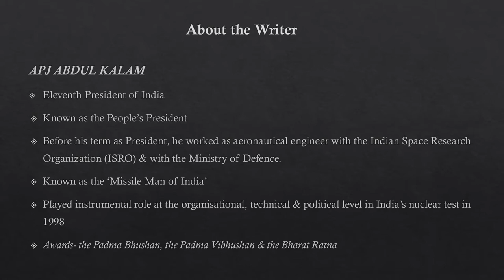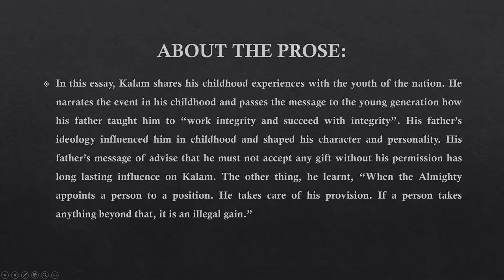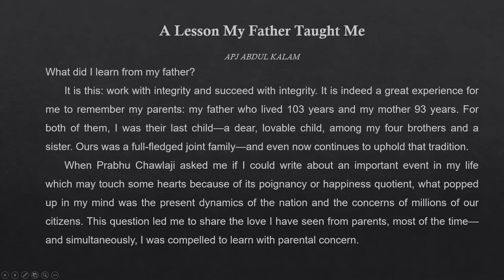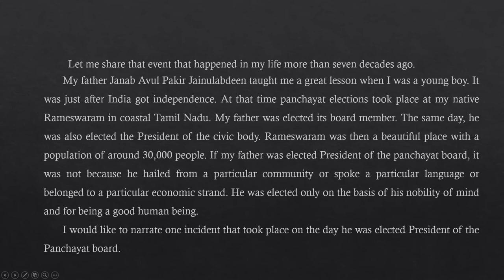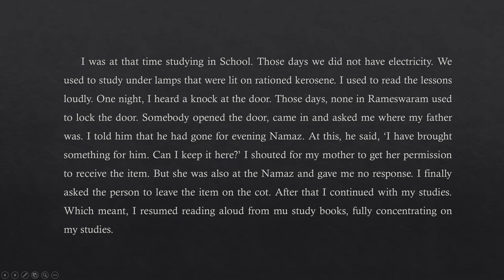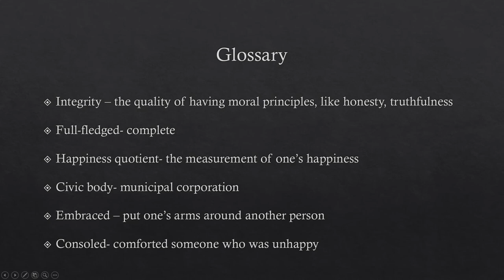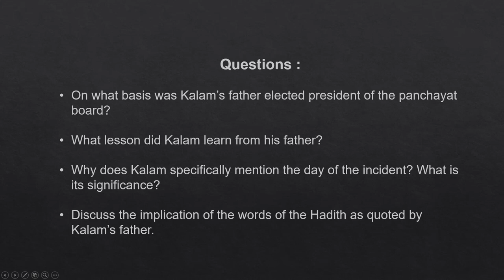A LESSON MY FATHER TAUGHT ME- A.P.J. ABDUL KALAM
In this essay, "A Lesson My Father Taught Me," Kalam shares his childhood experiences with the youth of the nation. He narrates the event in his childhood and passes the message to the young generation how his father taught him to “work integrity and succeed with integrity”. His father’s ideology influenced him in childhood and shaped his character and personality. His father’s message of advice that he must not accept any gift without his permission has a long-lasting influence on Kalam. The other thing, he learnt, “When the Almighty appoints a person to a position. He takes care of his provision. If a person takes anything beyond that, it is an illegal gain.”